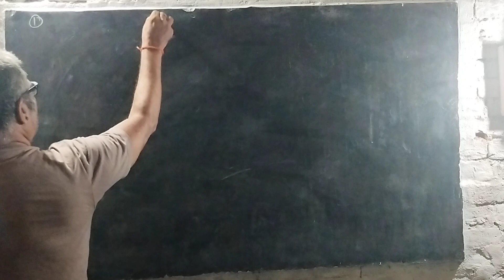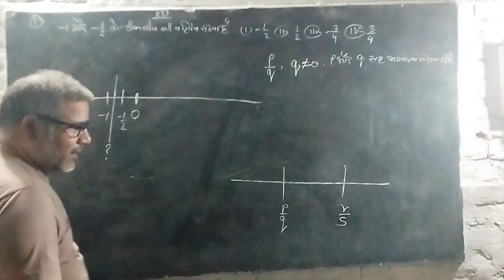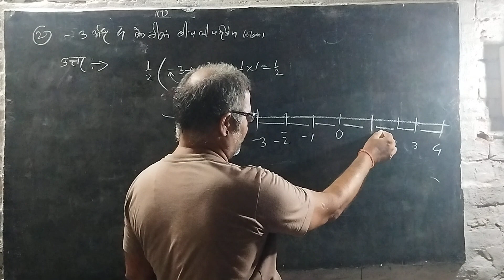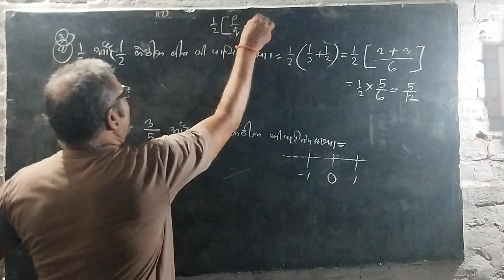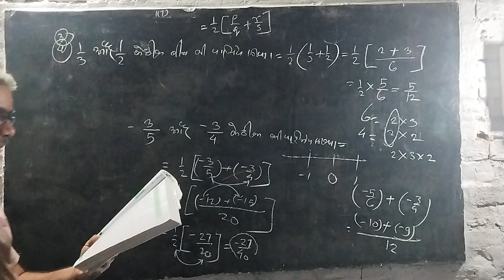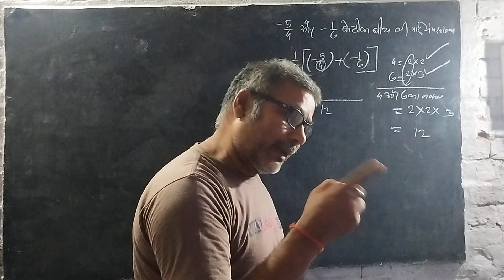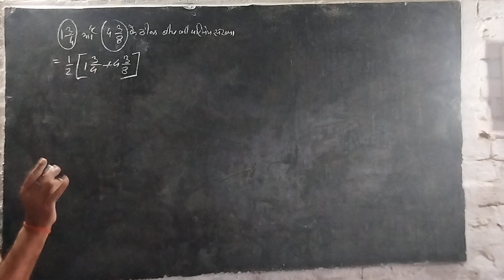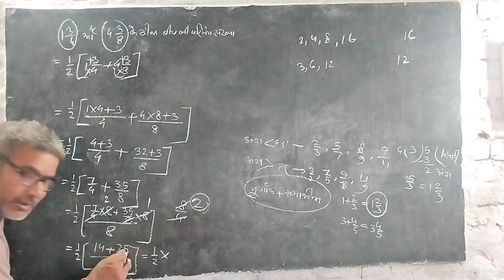class 8 maths exercise 1( I)